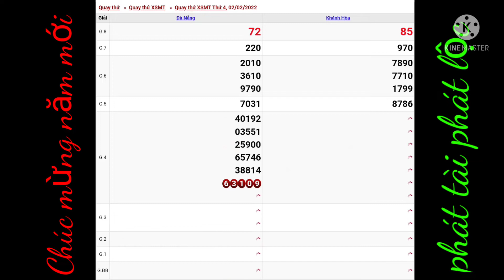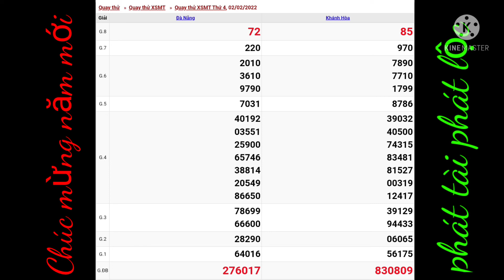XSMT, Soi cầu miền trung hôm nay 02/02/2022 🤑🤑🤑🤑🤑🤑🤑